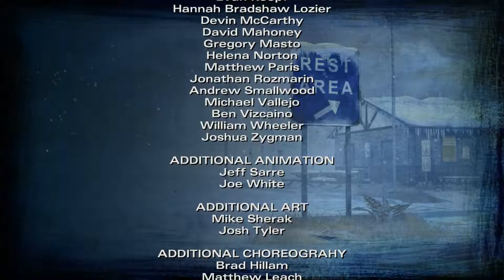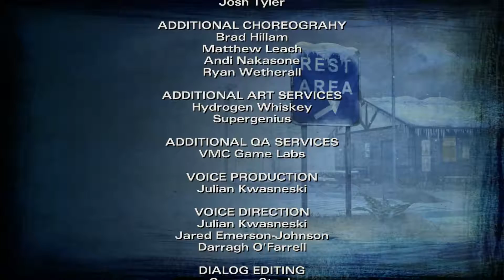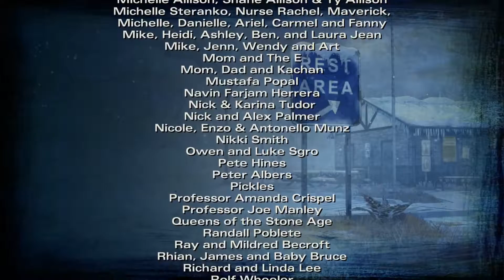The Walking Dead Season Two 💀 022 Zusammenhalt für immer ENDE [Let's Play DEUTSCH 60 FPS]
Sie halten für immer zusammen, es gibt keine andere möglichkeit, sie gehören zusammen

Das Spiel:
“The Walking Dead: Season Two” erzählt die Geschichte der kleinen Clementine weiter. Aufgrund der Zombie Apokalypse verwaist, muss sie nun für sich selber sorgen und ist gezwungen, in einer völlig unbegreiflichen und gefährlichen Welt zu überleben.

Meine Gruppe:
Aktiv

Inaktiv